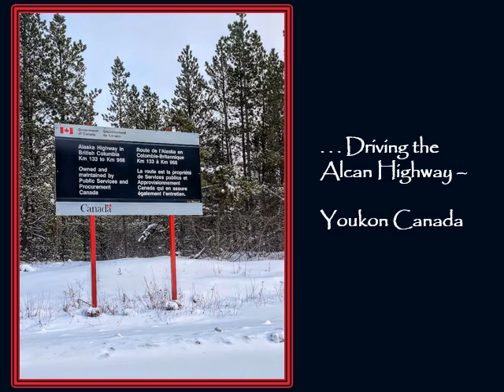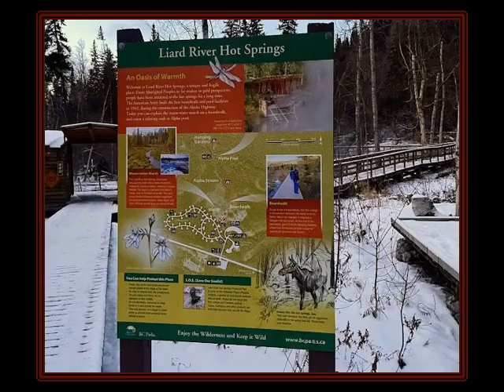The Walking Librarian: Youkon Canada: Alcan Highway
Jenna is at it again with her travels. Today we share her drive along the Alcan Highway in Youkon Canada. It looks cold, but oh so beautiful. We have to shout out a huge thank you to Jenna for sharing her travels. Where do you think she will end up next?